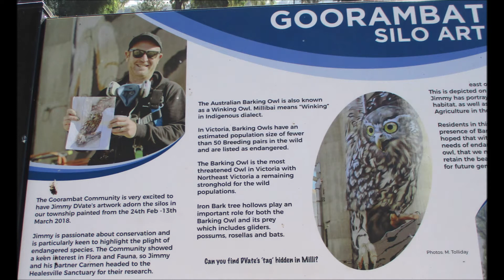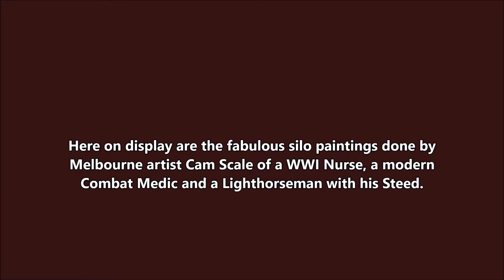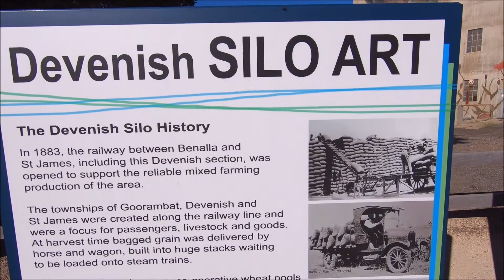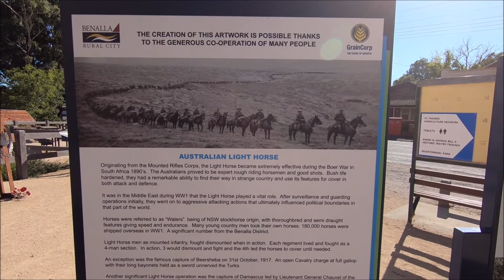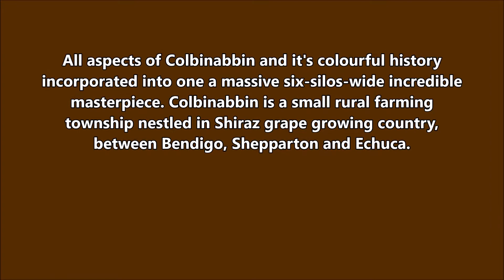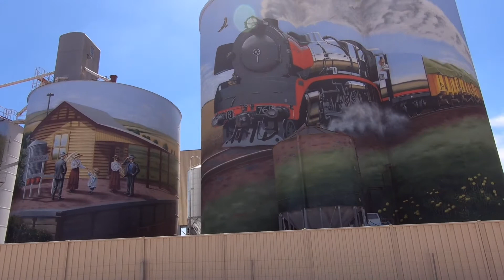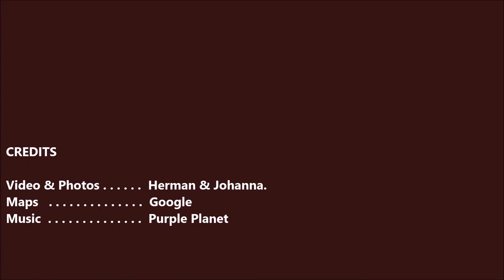Australian Silo Art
Victorian - Silo Art
Goorambat, Devonish, and Colbinabbin